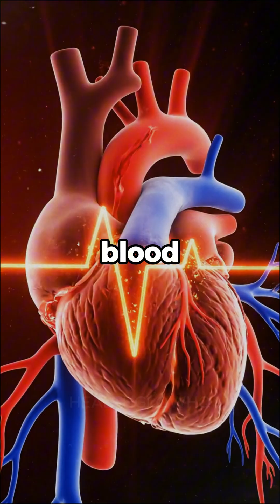Bananas? Nope — This Fruit Has More Potassium Than You Think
Think bananas are the potassium kings? 🥑 Think again. Avocados quietly pack even more potassium — the mineral your body uses to balance fluids, regulate blood pressure, and keep your heart healthy. In this short, we visualize how potassium works inside your body using stunning AI-powered medical animation.

🤖 AI-Generated Visuals: All anatomical and cinematic visuals were created with AI for illustrative use.